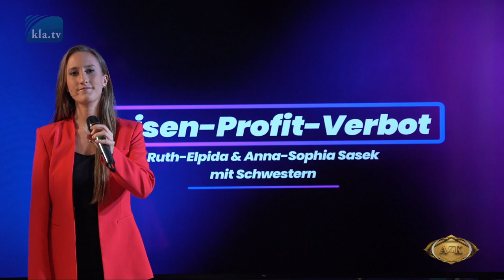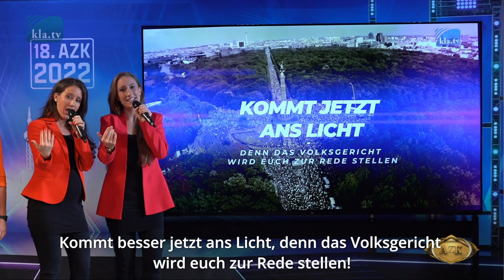18. AZK: ♫ „Krisenprofitverbot“ ♫ mit Vorwort von Ruth E. Sasek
Wer profitiert von den Kriegen? Wer profitiert von den Welt-Pandemien, von den Wirtschaftskrisen und der Weltklimakrise? Gemeinsam fordern wir: Krisen-Profit-Verbot in Zeiten der Völkernot! Keiner soll sich mehr an der Krise bereichern. Wer weiß, wie plötzlich dann eine Weltkrise beendet ist.